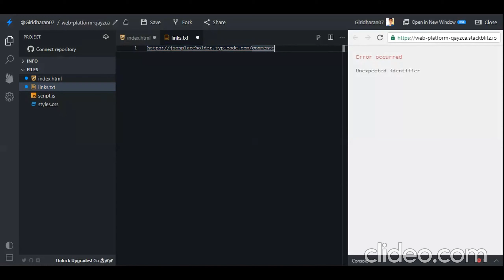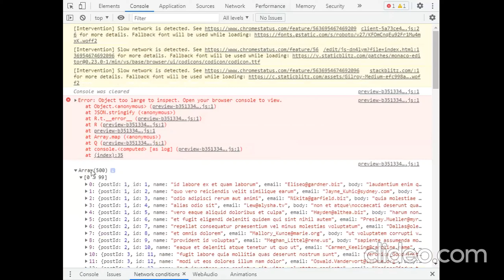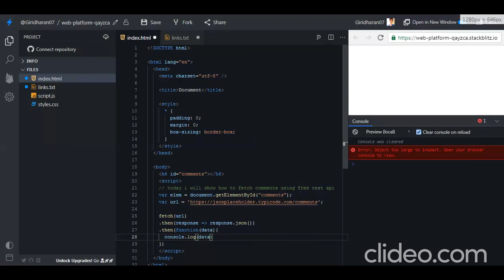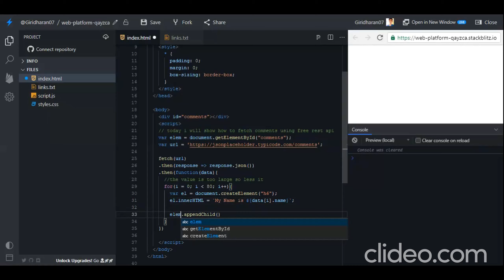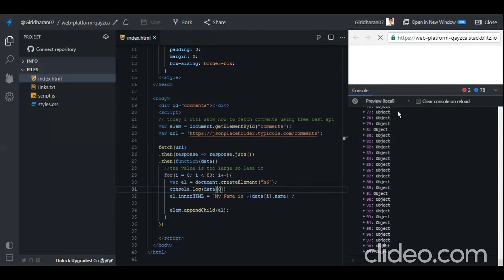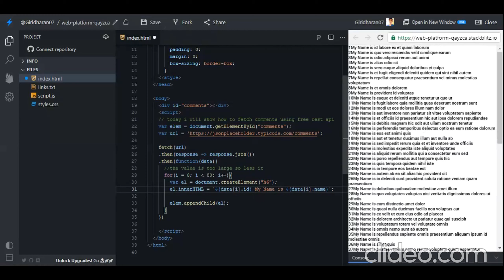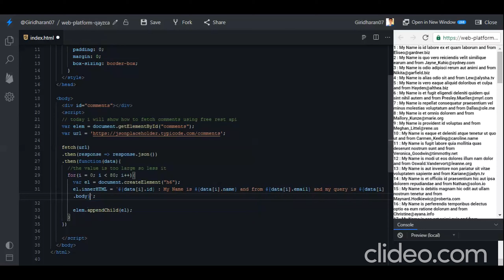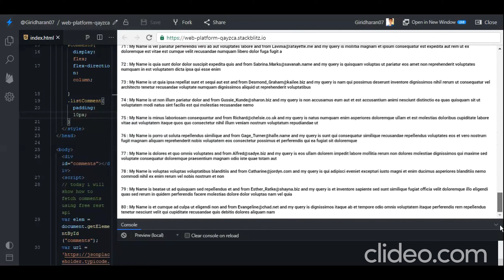Simple Fetch Api Request using Javascript || Free Placeholder rest Api | Cool Coding Tamil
Helloww!!
In this video you will learn how to make simple fetch api request.
Learn to create a amazing fetch api using JS.

Series Title
JS simple programs.
Learn Coding by creating some responsive web pages.The source code for this web page are posted in my website and code pen link. The links are listed below.